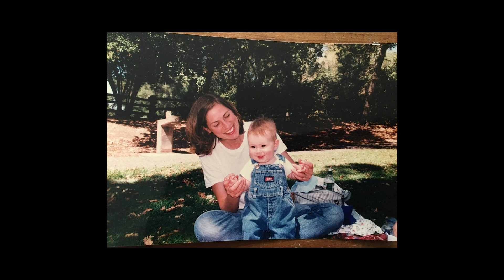Esther Unti | Driving Ambition | Lucid Motors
"There’s nothing that could keep me from working on cars." Hear what drives LucidMotors’ Senior Chassis and Vehicle Dynamics Engineer, Esther Unti, as a woman in automotive engineering.

About Lucid Motors: Lucid Motors is the next generation of EVs. Our relentless focus on innovation, luxury, and sustainability drives us into a reality where you no longer have to choose between doing great things and doing the right thing — all while building the most elegant, efficient designs the world has ever seen. There were luxury cars. Then EVs. Now there’s Lucid Motors.